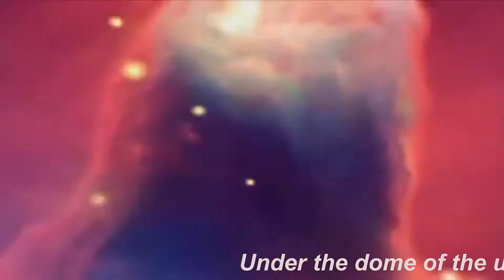Under the dome of the universe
Under the dome of the universe by Edelis